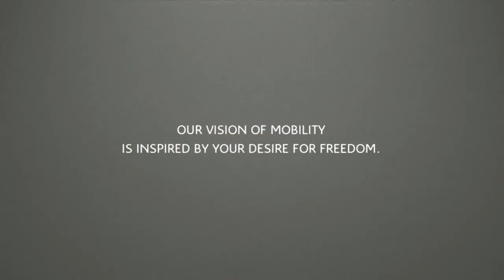THE EVENT (TV Show) S1 E8 - Miss Universe NZ 2018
THE EVENT goes inside beauty pageants, the most popular nightclubs, fashion shows and more from all around Australia. Our presenters give exclusive interviews with the organisers and the audience giving you an up close and personal look both at the event and behind the scenes.